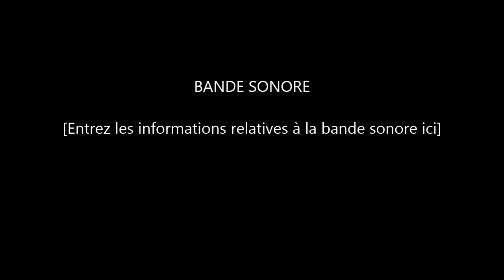Let the Games Begin - Ép. 7 avec cybershot158 - SkyWars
Vous voulez voir SacoLes1 se garocher d'un bord pis de l'autre pour trancher la tête de ses ennemis ou qu'il leur montre la langue après les avoir battus dans des mini-jeux et rager comme un chien? Regarder l'épisode 7, où nous jouons avec cybershot158 sur du SkyWars.

N'hésitez pas à laisser un "J'aime" ça prends une seconde et ça me fait grandement plaisir de savoir votre appréciation.